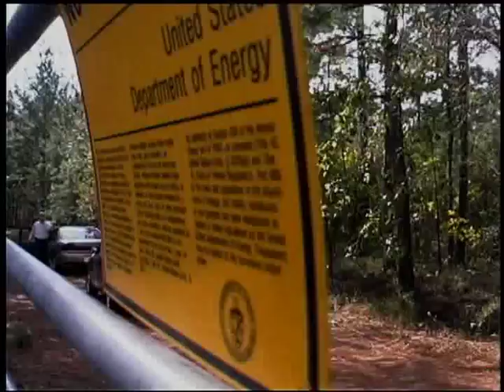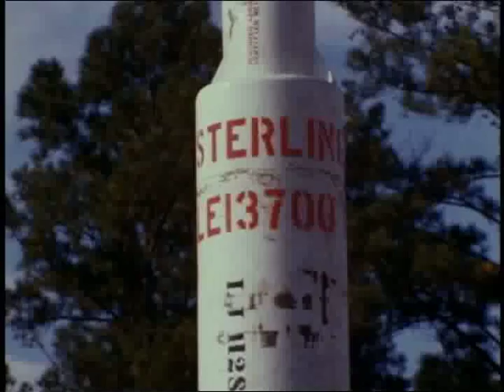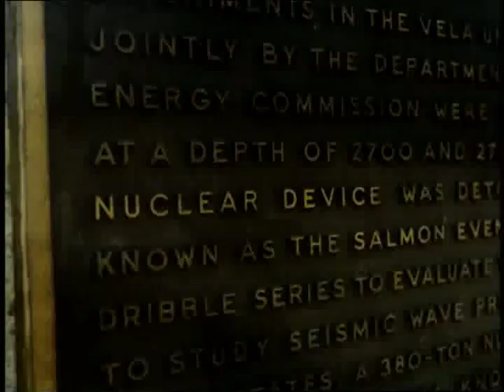Atomic Journeys: Mississippi segment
Believe it or not, two atomic bombs were exploded in Mississippi.  One nuclear test was called Salmon and it was detonated on October 22 1964 near Hattiesburg, Mississippi.  The bomb had a yield of 5.3 kilotons.  The second test was code named Sterling and it was detonated inside the cavity which had been left by the Salmon explosion. Sterling was detonated on December 3, 1966.

Atomic Journeys: Welcome to Ground Zero
Visit and experience America's original nuclear weapons testing sites...

Through the use of spectacular, never-before-seen nuclear test footage, travels to ten former testing sites and explores the history, physical changes resulting from the tests and current condition of these amazing and important places. Visit the notorious Nevada Test Site, known as the most bombed place on earth. Over 900 nuclear explosions where detonated at this location -- an area larger than the State of Rhode Island. Once upon a time these locations were kept top secret, but today, with this 60th Anniversary Diamond Edition of Atomic Journeys: Welcome to Ground Zero, you will finally see these historic hot spots. Preserving the incredible legacy of America's nuclear testing program stands as a reminder of the fine line between the progress of mankind and the destruction of the earth. Once you understand what really happened at the Ground Zero nuclear testing sites, you will never be the same.